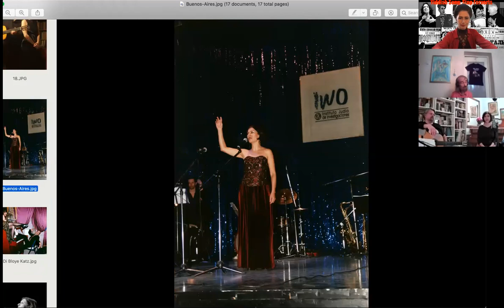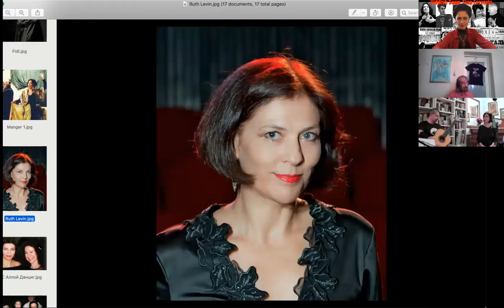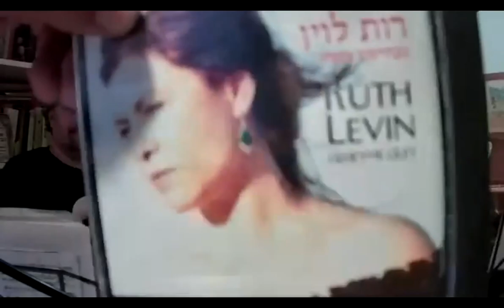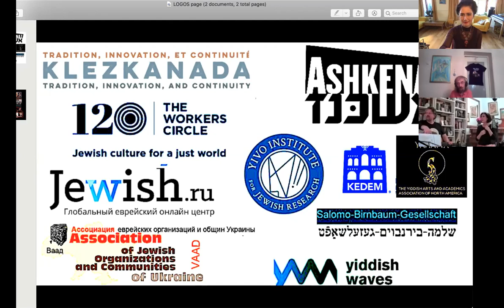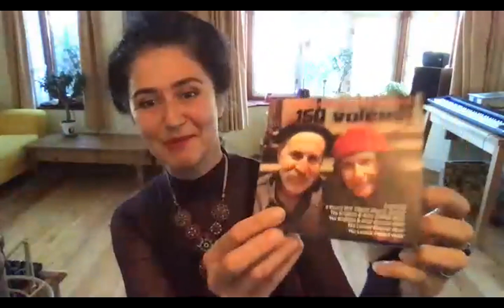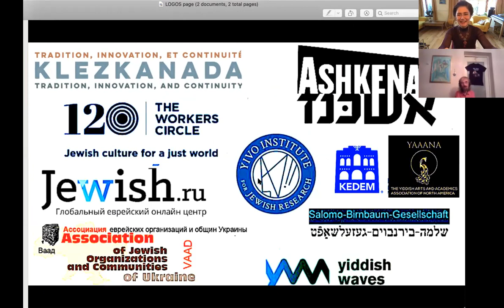Yiddish Song: Step Forverts 17. Ruth Levin. Polina Shepherd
Here is the 17th event of the series - the last presentation before we all gather for a final chat on 26 July.
Yiddish Song: Step Forverts would like to express heartfelt thanks to Boris Sela and his family (Canada) for their generous and caring support.
Ruth Levin. Born in Moscow, daughter of Leibu Levin, a well-known Czernowitz born Yiddish actor, singer and composer. The family immigrated to Israel in 1972. Studied with Nechama Lifshitz and Benjamin Zemach. Recepient of the Hersh Segal Prize for Yiddish culture, 1997, 2002. She has performed in concerts and festivals throughout Europe and the USA.
In 2006 she published the Anthology Leibu Levin. Word and Melody: 49 songs to poems by 21 Yiddish poets, with her prologue and biography of the composer.
Among her theatre roles were Mirele in Itzik Manger's Hotzmekh Shpil (1986) and the role of Esterke in Manger's Di Megile (1987); in film a Yiddish singer in To Live Again (2007).
Solo programs: Secret guests (Yiddish poetry in music); Yortsayt (poetry and songs of the Holocaust), A Graceful Willow Tree (Yiddish songs by and about women). Together with Avishai-Alexander Fisz created the Cabaret Du undzer shlimazl, undzer shtern with Itzik Manger's songs, and The Blue Cat Cabaret, with theater and street songs from the 30-s. In 2017, she created the one-woman show Janina and the Beast based on a Sutzkever story, with music by Moti Shmitt.
Editor on Jerusalem Yiddish radio and Radio Yiddish Pour Tous.
She also researched and recorded a collection of poems and songs from the ghettos and concentration camps in Transnistria. Ruth’s Russian dramatic roles are Miriam in Golem by G. Trestman, and Etl in Late Love by V. Mukharyamov (based on the story of Bashevis-Singer). Ruth writes poetry in Yiddish, Hebrew, Russian; and translates Yiddish and Hebrew literature. Accompanied by a Alexei Belousov. Awarded by several national and international prizes, he is performing as a soloist and giving master classes throughout Israel, South America, China, Spain, Hungary, Germany, Russia, Bulgaria, Serbia, Italy, Swiss and other countries, since 2006 he is the artistic director of “Guitar Gems” - International Classical Guitar Festival & Competition in Netanya, Israel. In the recent years he is the artistic director of L. Luthier Contest - International Classical Guitar Festival & Competition in Bratislava, Slovakia, and of A. Matyaev International Classical Guitar Festival & Youth Competition in Kirov, Russia, and since 2018 г. – also  the artistic director of Louis Ignatius Gall International Guitar Festival in Nordhorn, Germany.

Polina Shepherd (Skovoroda) grew up in a Russian Jewish home where songs were frequently sung at celebrations. When living in Tatarstan and studying at the State Academy, she played Russia′s first klezmer band after Perestroika, and toured the world with her own quartet Ashkenazim. Her current work covers vocal music from large scale choirs to duets. Leads four choirs, teaches, performs, collaborates with bands, soloists, ensembles, choirs and bands internationally.
Out now: 150 Voices, a recorded collaboration between Polina, the lead singer of the Grammy Award-winning Klezmatics Lorin Sklamberg and choirs in the UK and the USA.
About 120 compositions including music for theatre shows, large scale choir compositions, settings for Yiddish poems, piano work, and nigunim performed by soloists and choirs all over the world.

Payments are optional but are highly appreciated. General fundraiser for the project

PRESENTED IN ASSOCIATION WITH
Ashkenaz Festival, KlezKanada, Salomo Birnbaum Gesellschaft für Jiddisch e.V., Yiddish Waves, Dora Wasserman Yiddish Theatre, Ваад Украина, The Workers Circle, The Max and Frieda Weinstein Archive of YIVO Sound Recordings , YIVO Institute for Jewish Research, Yiddish Arts and Academics Association of North America, Jewish Heritage Moldova, Глобальный еврейский онлайн центр Jewish.Ru See less